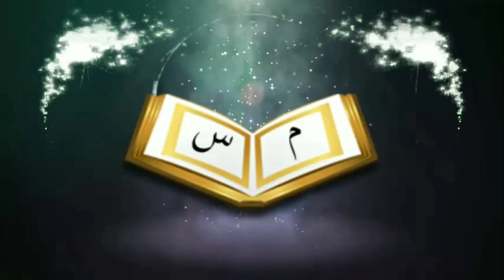ঈদে মিলাদুন্নবী পালনের হক্বদার কারাᴴᴰ┇by Muhammad Sahinur Rahman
ঈদে মিলাদুন্নবী পালনের হক্বদার কারাᴴᴰ┇

Who has the right to celebrate Eid-ul-Madunnabi

🎙মোহাম্মাদ সাহিনুর রহমান

🎙Muhammad Sahinur Rahman

👋 yeamul islam 👋